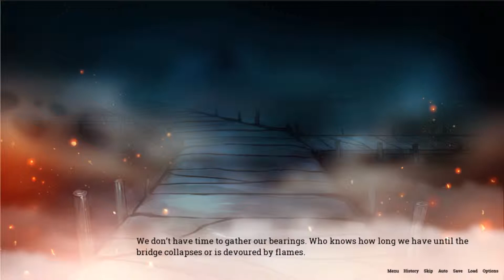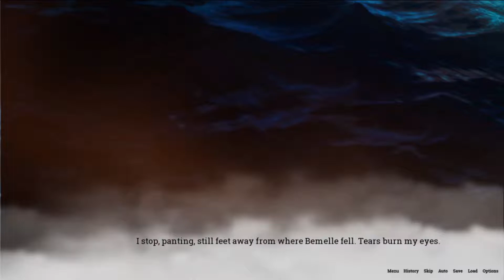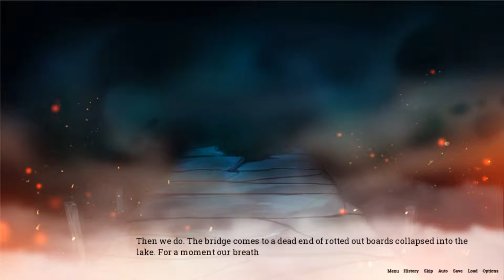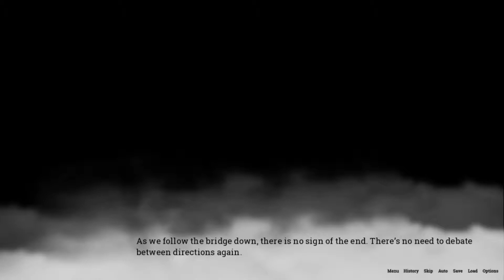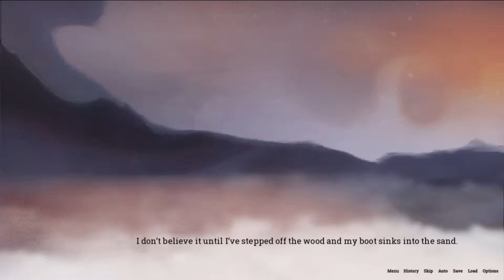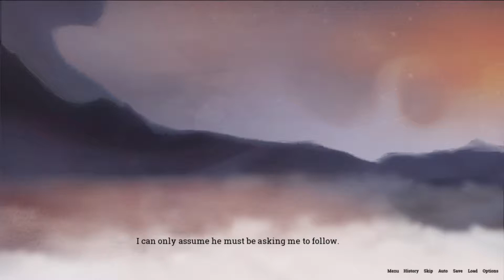Who Do I Save?! Lake of Voices Episode 15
In this video, we play more Lake of Voices. This time on our alternate adventure we reach a new problem while crossing the bridge with Lu. The bridge is suddenly lit with embers and spreading fast. we don't exactly know what happened all we know is that the guide's light is moving fast on the other side. Giving it no second thought we take off running hoping to catch up. When we arrive at the fire we are met with a crazy choice. We can rush to help Bemelle who is running in the dark to catch up with the guide or we can help Margret up who is on the ground looking for her glasses on the bridge near the smolders. Who do we help?

Hopefully, you enjoyed the video. If you want to know more about me and haven't watched my channel trailer.

Outro Song Sources:

Noax & Calli boom - Focused